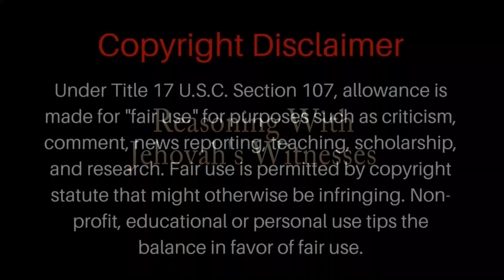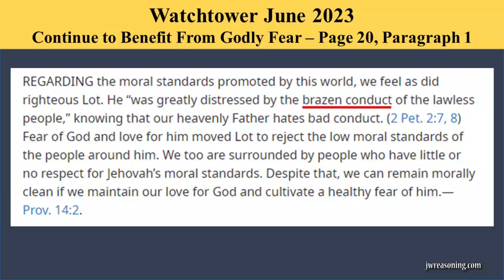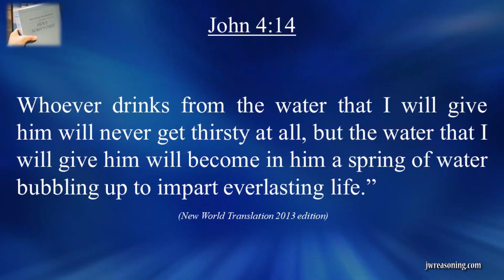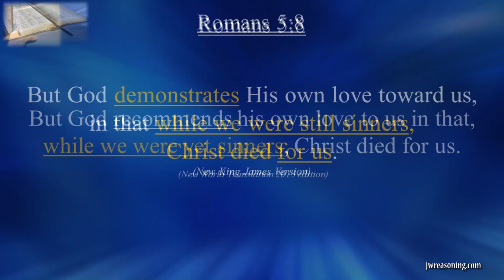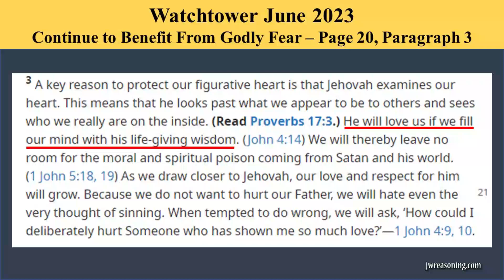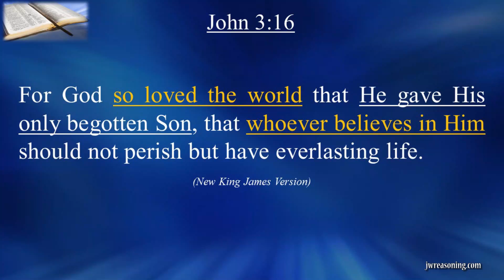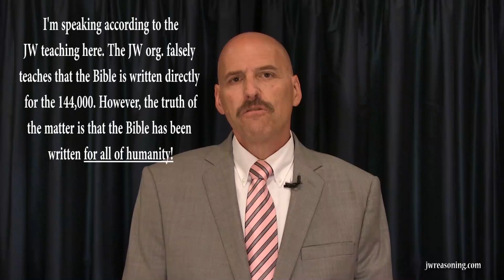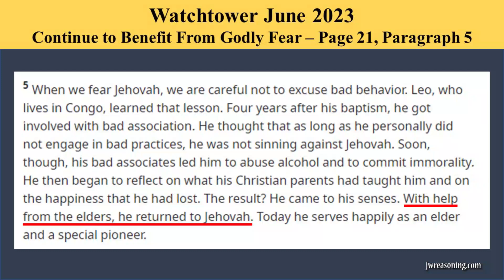Watchtower Study - September 10, 2023 - Continue to Benefit From Godly Fear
This is another video where we can see the Watchtower writers replacing Jesus with the organization.